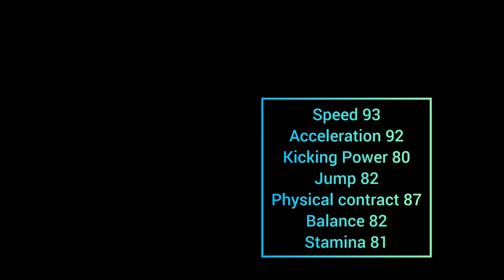M. Thuram Max Training Progression Efootball 2024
M.Thuram max training progression
M.thuram Internazionale milano 2024
M.thuram player progression
Thuram training progression
M.thuram
Efootball m.thuram
Player progression m.thuram